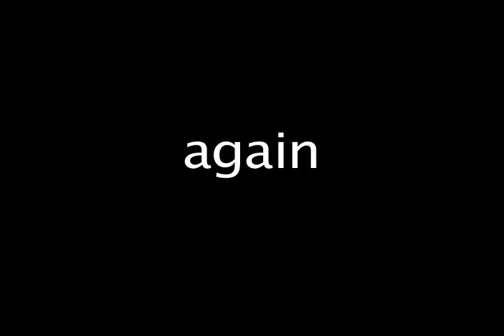Sorry Rigney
Short redo for a project, awkward family experience